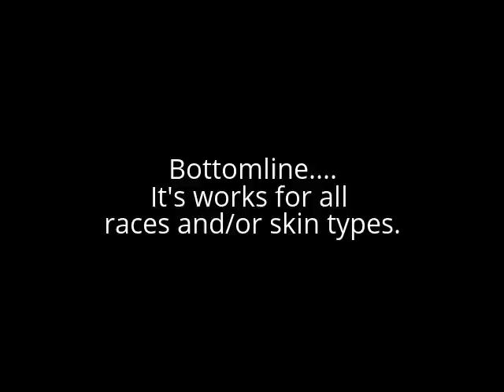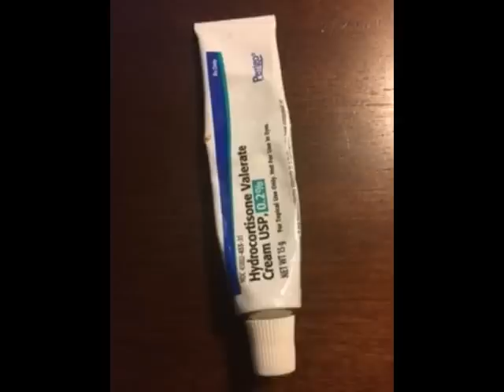How to Easily Get Rid of Eczema in 15 to 30 Minutes - (2016)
Hey Y'all!!  Just wanted to share an easy and quick solution to get rid of eczema.

Oops, I forgot to mention in the video. Be sure to ONLY use the cream for 3 consecutive days to avoid lightening of the skin. You probably won't need to, but just wanted to FYI.

Let me know if it works for you.  I'm sure it will!

Products Used:
-Hydrocortisone Valerate Cream USP, 0.2% (prescription needed)
-Aquaphor

**Aquaphor can be used alone; however, you might not witness fast results without the prescribed cream mentioned above.**